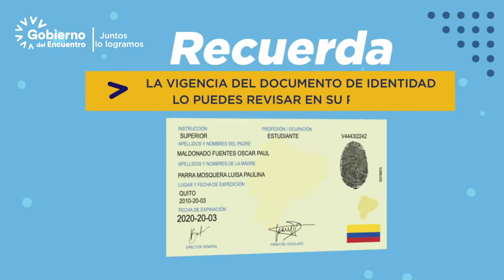Validez de cédulas expiradas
Sabías qué las cédulas expiradas tendrán validez hasta el 31 de marzo del 2021. Conoce más en el siguiente video.